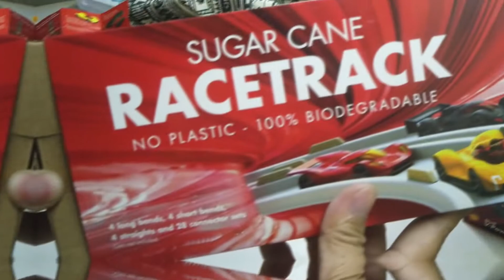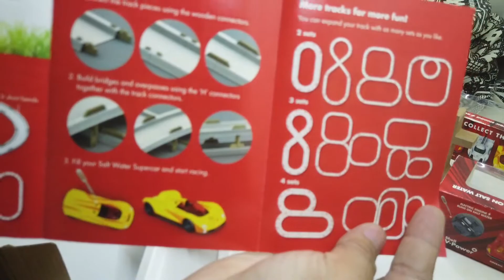Salt Water Supercars - electric engine running on salt water - shell v-power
In this video you will see how the salt water powered supercars work.
This are collectible super cars from a know gasoline brand shell. The super cars are shadow, lightning, sunchaser, and fireball, with a racetrack made up of sugar cane. No plastic race track and 100% biogradable.